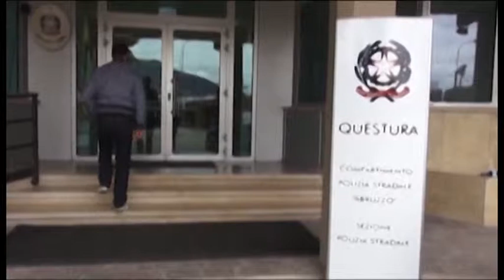Il dott. Orazio D'Anna sarà il nuovo Questore della Provincia dell'Aquila